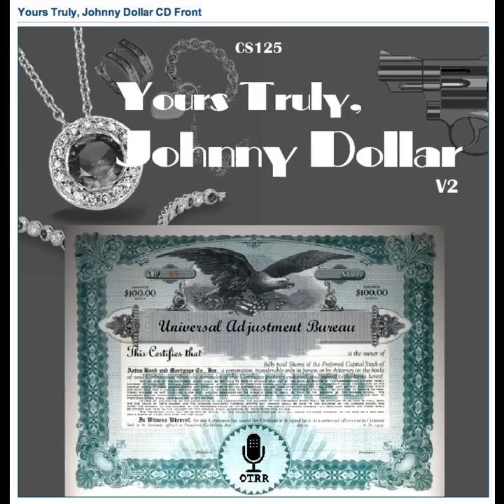Yours Truly, Johnny Dollar - 560807 452 The Alder Matter - Ep 2